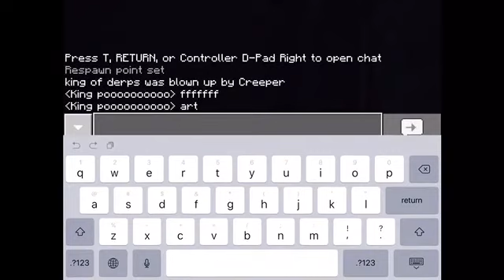Your boy scorpion and the red dragon do stupid things